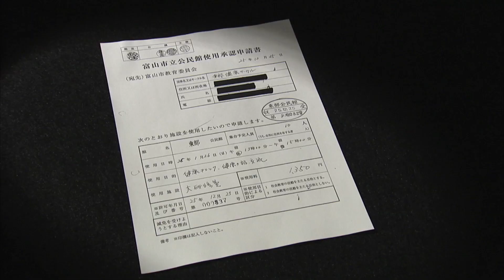ローカル局の追及で議員14人が辞職！ 今の政治を抉るドキュメンタリー映画「はりぼて」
富山県の小さなテレビ局による追及で議員14人が辞職した、富山市議会の政務活動費不正問題を映画化した「はりぼて」が、8月16日(日)から公開される。

2016年8月、平成に開局した若いローカル局「チューリップテレビ」のニュース番組が「自民党会派の富山市議　政務活動費事実と異なる報告」とスクープ報道。これを皮切りに議員たちの不正が次々と発覚し、半年の間に14人の議員が辞職していった。

テレビ番組放送後の議会のさらなる腐敗と議員たちの開き直りともいえるその後を追った本作は、報道によって人の狡猾(こうかつ)さと滑稽さを丸裸にさせた、今の政治を抉るドキュメンタリーとなっている。

映画「はりぼて」
8月16日(日)よりユーロスペースほか全国順次ロードショー
(C)チューリップテレビ